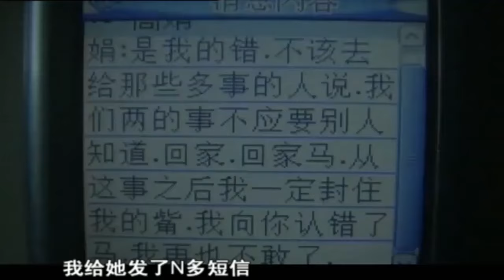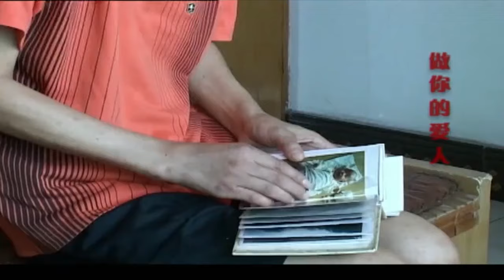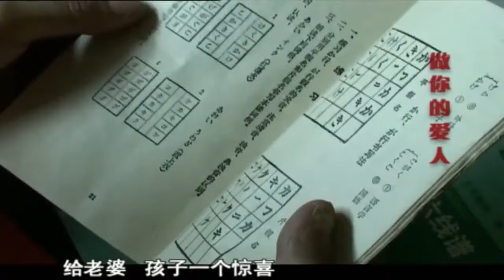红杏出墙的妻子离家出走,丈夫反倒哭着下跪求妻子回家,真相揭开记者都傻眼了【天下奇闻】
一档贴近百姓生活的民生故事类栏目‌，具有“新、奇、特”的特点，情节曲折离奇、跌宕起伏、悬念突出，引人入胜